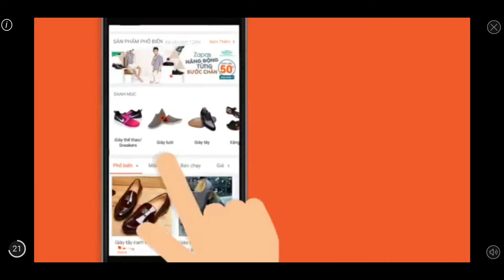Yeah Bunny 2 IOS-Android-Review-Gameplay-Walkthrough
Yeah Bunny 2 is a cute and colorful one finger platformer that lets you enter into the lovely world of tiny creatures. With a simple tap to jump mechanic optimized for modern touchscreens, Yeah Bunny 2 throws out virtual buttons and other tropes of classic platformers. This wonderful arcade platformer takes you on adventure to the retro pixel magical world.
 Main Features
- 60 levels with many challenges (25 in beta)
- A trippy love story told through old school cutscenes
- Intuitive and simple tap-to-jump controls.
- 9 unique cute worlds to run and complete (4 in beta)
- 5 different pocket climate zones to visit with tiny animals (3 in beta)
- easy to learn and addictive gameplay
- cute retro pixel visuals
- achievements to collect
-5 bosses to beat (2 in beta)